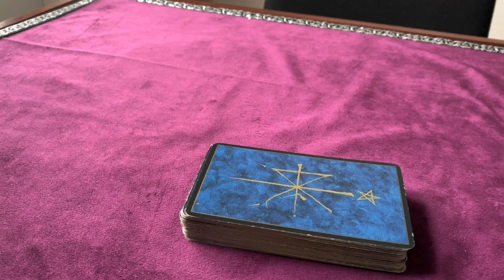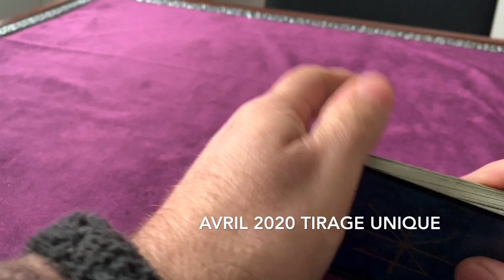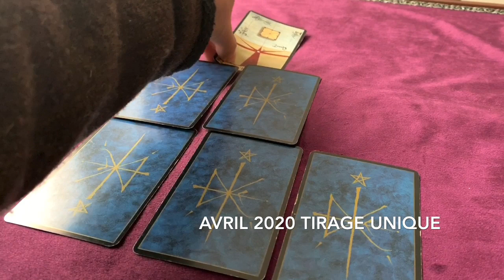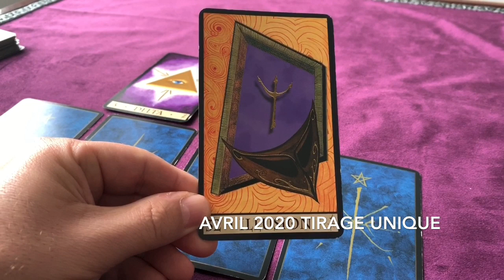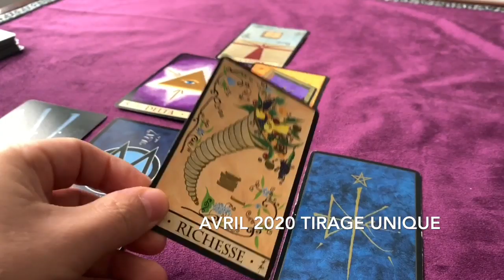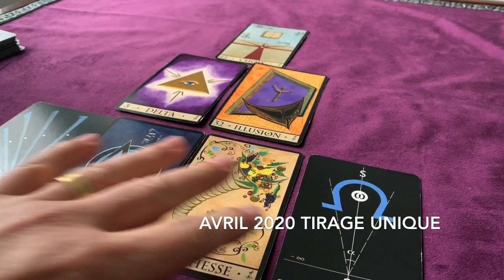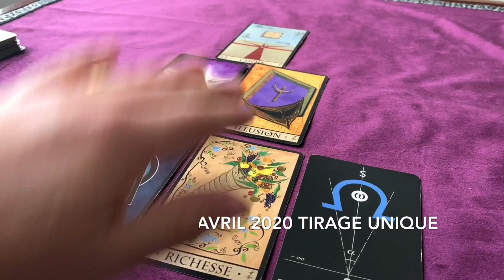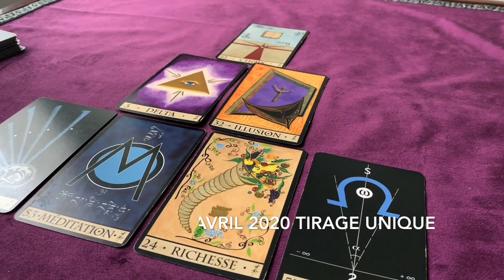Avril 2020 Tirage unique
Tirage des énergies pour le mois d'avril 2020. Dans le contexte du confinement actuel j'ai préféré réaliser un tirage unique car nous sommes tous assignés à résidence.